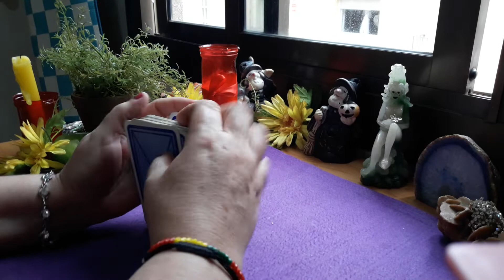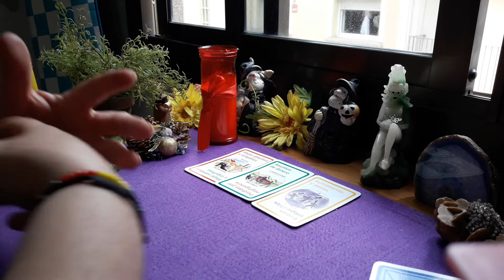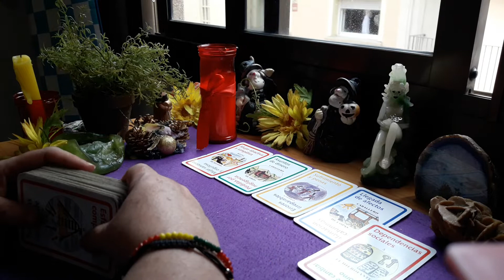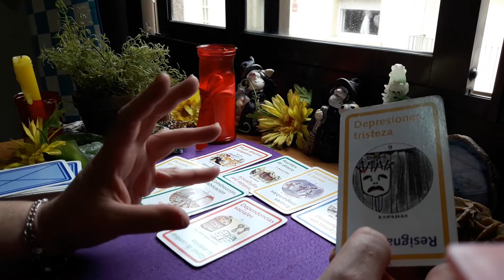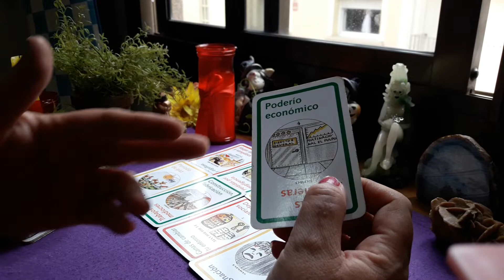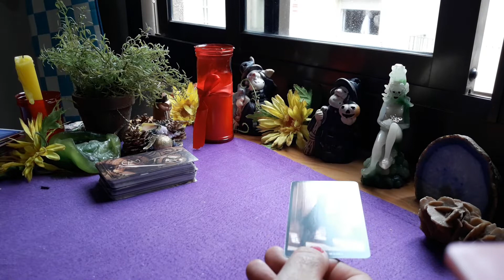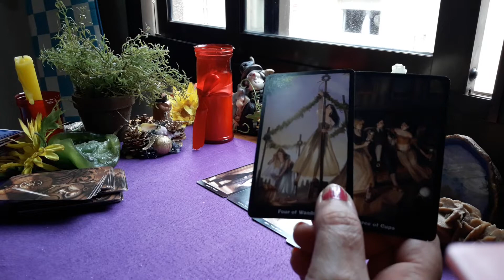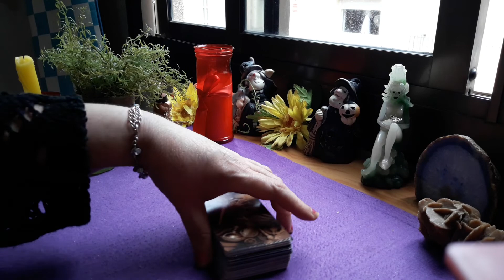## algo va a cambiar en ti hacia un amor especial ##♥️👑💗💗💎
cada uno de nosotros  somos energías   y el tarot  nos acerca al gran  libro de la vida